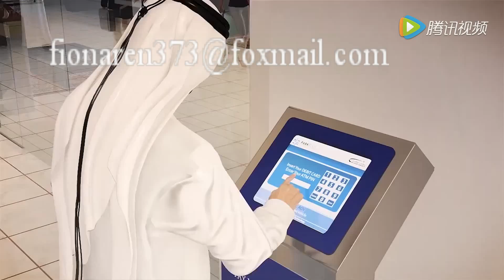Dubai parking lot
(Ms.) Fiona Ren
International developing sales department